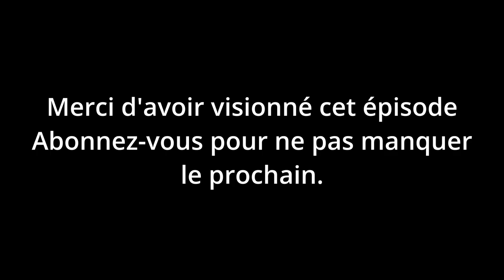Let's play narratif, Crusader kings 3 - Empire Français | Épisode 6 : Les débuts de la Reconquista